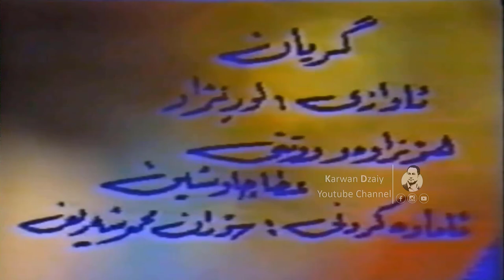Ata Chawshin - Gryan_Clip | عەتا چاوشین - گریان